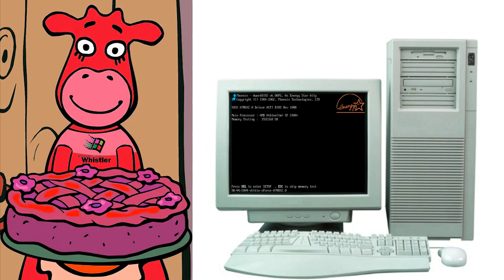Orange Moo-Cow Mama Hates Windows Startup and Shutdown in Luig Group Effect